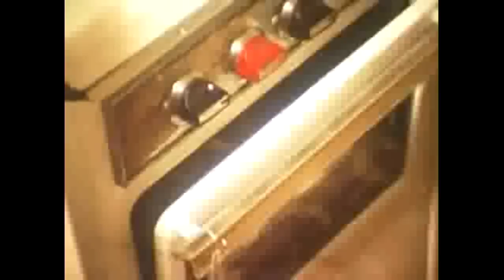ATENCION,cristianos,no lo veáis:CRISTOFAGIA(como cocinar 1 Cristo para 2 personas)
A este hombre le quieren arruinar su carrera no permitiendole dar conciertos en España por rabia de que no lo declararon culpable en el juicio.
El Día De Todo El Mundo Cocina a Cristo.Mi homenaje en apoyo a este gran cantautor.